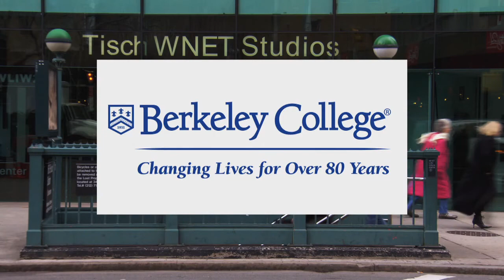"The Wendy Williams Show" | Steve Adubato | One-on-One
Wendy Williams, Talk Show Host, “The Wendy Williams Show”, discusses the ups and downs of her career and how taking risks has really paid off!